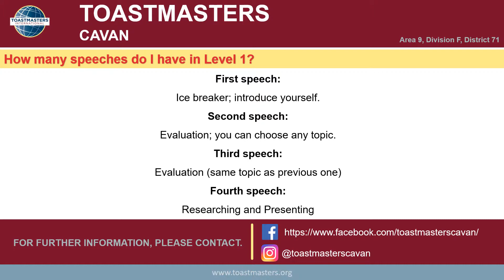Toastmasters Pathways - How many speeches do I have in Level 1?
How many speeches do I have in Level 1?